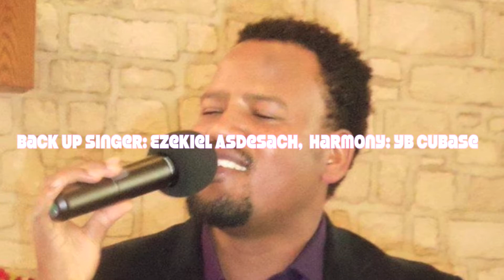Temesgen Markos: gena new gena gena